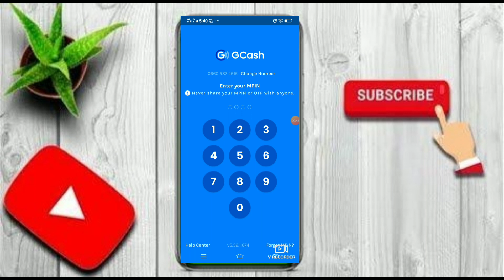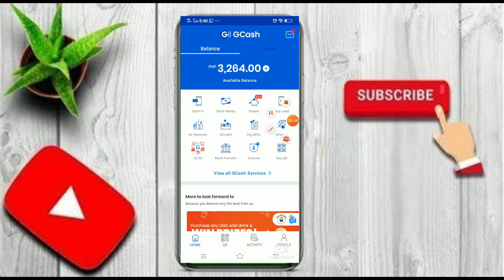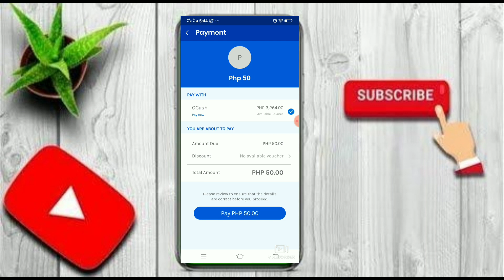Paano mag load sa gcash easy step | Exe Tech